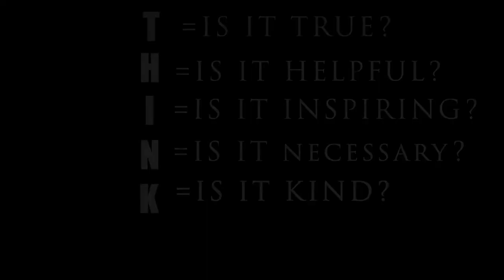KCAL 2021 Lip Dub: "Think Before You Post"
Keller Center for Advanced Learning (KCAL)
Cybersecurity Awareness Lip Dub Video: "Think Before You Post"
This video includes KCAL students, teachers, staff, and administrators lip syncing and dancing to raise awareness about the importance of staying safe online.